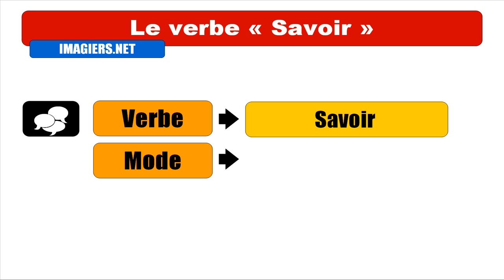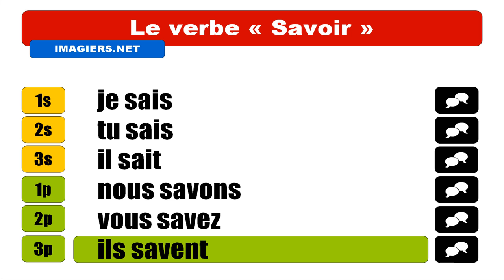Nauka francuskiego = Savoir = Indicatif Présent